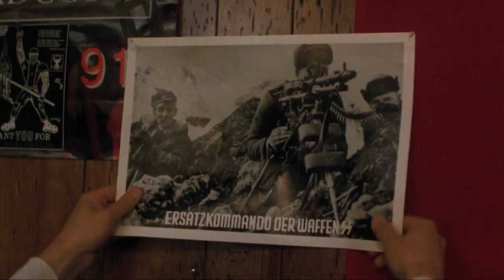Moving On - Ripping and Taking the Posters Down - American History X (1998) Movie Clip Full HD Scene